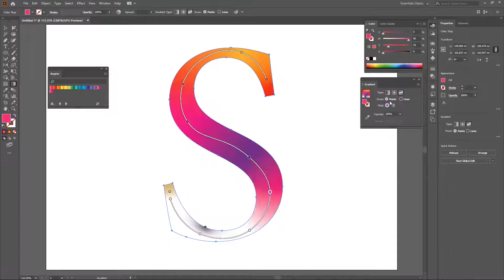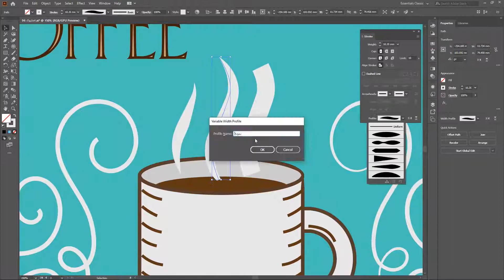آموزش آنلاین ایلاستریتور مدرسه اینورس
⁣⁣دوره آنلاین
Adobe Illustrator
مدرسه اینورس
- مدرس: علی شمس
با گذراندن این دوره هنرجویان با فضای کاری ایلوستریتور آشنا شده، ابزارها و امکانات این نرم‌افزار را درک کنند. هنرجویان می‌توانند به راحتی مراحل اجرای پروژه خود را برنامه‌ریزی کرده و مرحله به مرحله آن را اجرا نمایند. این دوره هنرجویان را برای یادگیری در دوره‌های حرفه‌ای‌تر این ابزار آماده می‌کند.
🔗 برای آشنایی بیشتر با این دوره و ثبت‌نام آن به وبسایت مدرسه آنلاین اینورس مراجعه کنید.⁣⁣